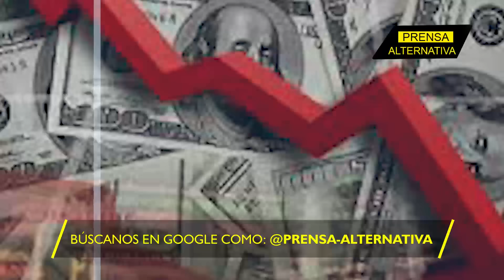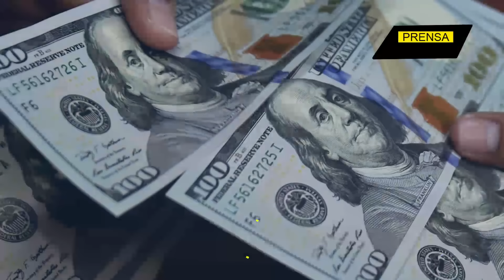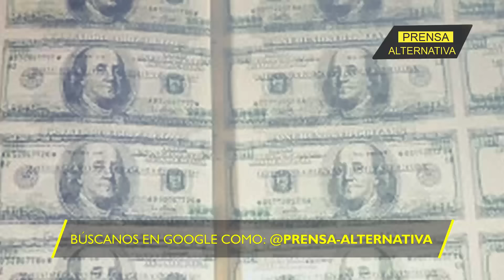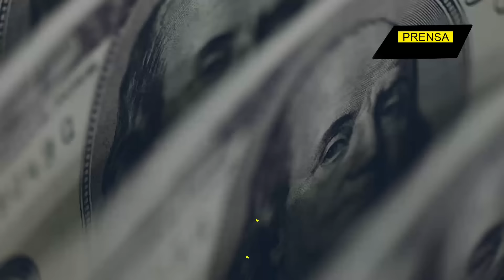La verdad detrás de los 36 billones de deuda de EE.UU.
¡En la cuerda floja! Con una deuda aplastante de 36 billones de dólares, Estados Unidos se ha convertido en un deudor crónico. Mientras Biden y compañía imprimen billetes sin freno, el otrora gigante económico tambalea bajo el peso de sus propias promesas incumplidas. Irónicamente, el país que solía dar lecciones de estabilidad financiera al mundo ahora está hipotecando su futuro. ¿Se ha convertido EEUU en el "imperio del déficit"?

Director General: Juan José del Castillo - El Jota
Jefe de Prensa: Enzo Anchante REV100001JP01
Jefe de Redacción: Mirelvis Gutiérrez REV10001JR
Redactor: Gema Blanco

Org
REF26JR2
L01
E02
nov2024PA

Info0
Pr1
RA2028
Loc1
Edt2